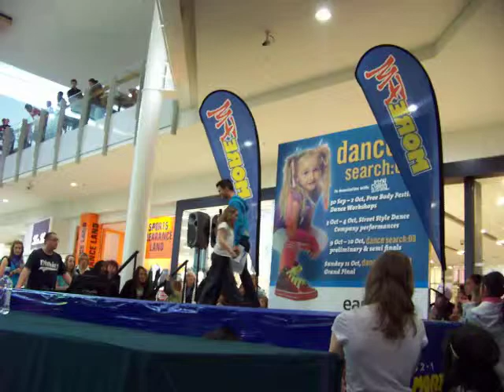1pm preformance of Tori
Dance Search 09...
Eastgate shopping centre

Tori is now through to the semi finals...